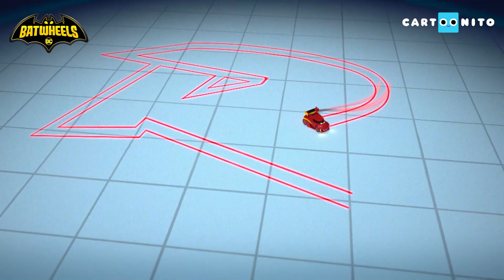Compilation Batwheels | 🎵 Bam la Batmobile 🎵 | Cartoonito France | Musique pour enfants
Une compilation de toutes tes aventures préférées de Batwheels !
Rejoins l'équipe de Batwheels – Bam, Bibi, Flamme, Batwing et Buff – alors qu'ils défendent Gotham City aux côtés de Batman, Robin et Batgirl.

Regarde Batwheels sur Cartoonito !

Activez les notifications en cliquant sur la 🔔 pour ne rater aucune vidéo et n’oubliez pas de liker si vous avez aimé ! 😉

Et faites le plein de jeux sur le site web de Cartoonito France

✨Bienvenue sur la chaîne YouTube officielle de Cartoonito France ! ✨

Cartoonito France, c'est le meilleur endroit pour rire et se découvrir. Préparez-vous à rire avec Batwheels, Bugs Bunny Constructeur, Lucas l'Araignée, Interstellaire Ella... et partez à la rencontre de tous ces héros étonnants !